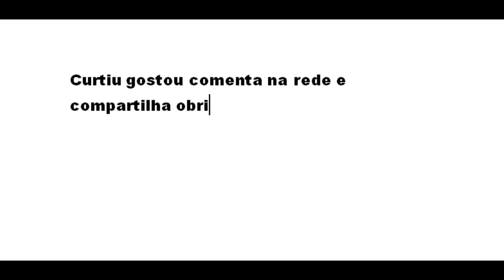Serie Horta em Casa part 5 importância da cobertura morta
Ola amigos (as) que vem ao nosso canal  estarei fazendo um saria com intuito de mostra que com material reciclado  em qual quer lugar com casa,apartamento, etc da para fazer um hortinha que alem de fornecer um complemento a  alimentação fornece bem estar ,captação de carbono da atmosfera e outro seja bem vindos e vamos curti essa serie